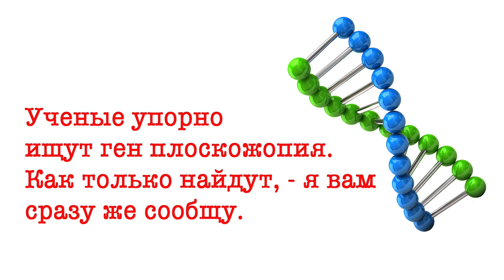Как лечить ПЛОСКОЖОПИЕ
Извините, что разрушил миф о накачке супер круглой задницы, при помощи упражнений. Упражнениями можно немного увеличить ягодицы, но не более. Тех, же кто откажется посмотреть правде в лицо, - ждет фигура по мужскому типу. Не сразу, но через 5 лет упорных тренировок это случиться. Печально, что это случиться именно из самыми волевыми и упорно-трудящимися девушками, которые просто вложили усилия не туда.

0:21 Почему приседания не сделают из плоской попы очень круглую;
0:28 Почему плоскожопие неизлечимо;
1:06 Большая попа по принципу рук базук, - как на самом деле качают попу звезды Instagram;
1:34 Детально разбираем проблему плоскожопия;
2:56 Почему нельзя сделать плоскую попу круглой только за счет увеличения ягодичной мышцы упражнениями;
3:52 Как можно испортить фигуру в попытке накачать круглую попу;
5:42 Как лечить плоскожопие;
7:57 Если у тебя плоская попа, не расстраивайся все будет хорошо;